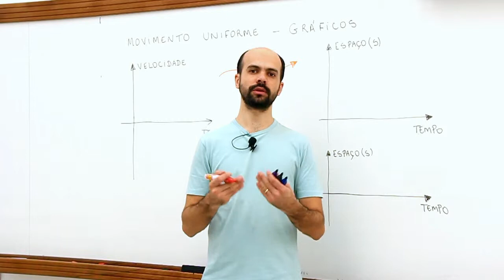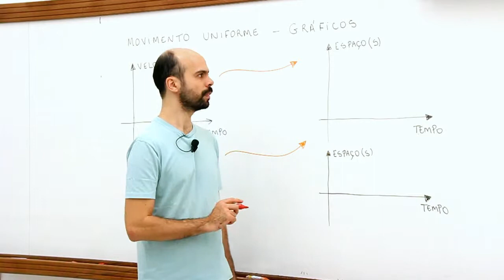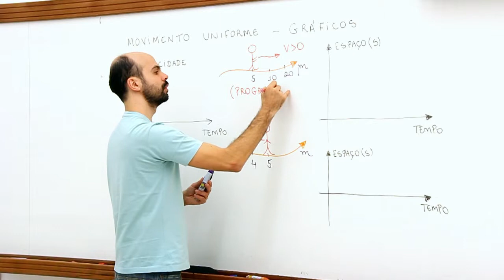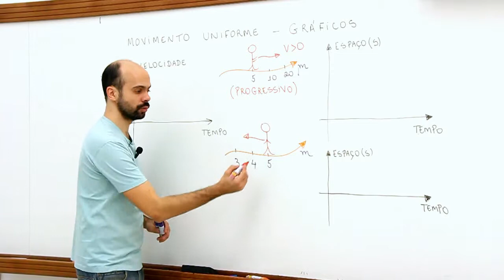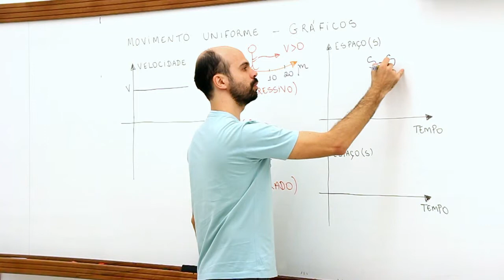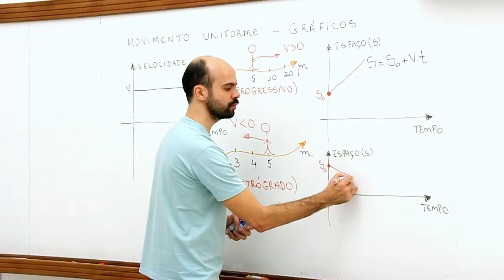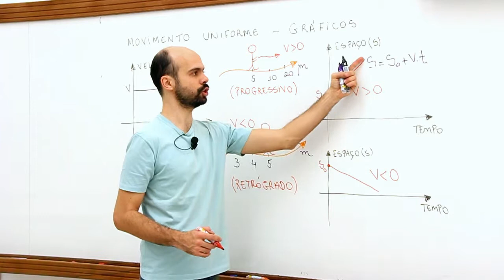Movimento uniforme Gráficos